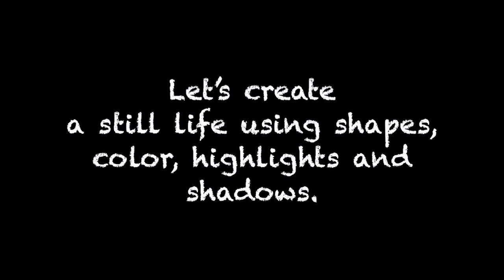Georgia O’Keeffe's Apples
Create Apples with Air Dry Clay and Paint inspired by Georgia O'Keeffe